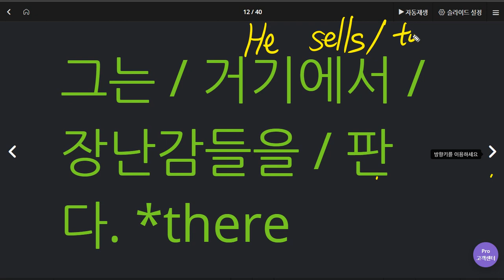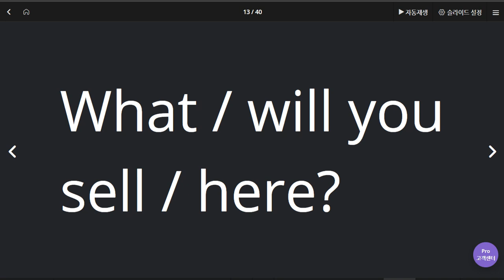윤서현 2020 06 09 2